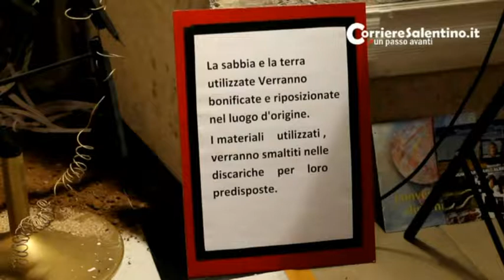"Think and Create Colors" -- serata finale al Castello Carlo V di Lecce - 7 settembre 2013